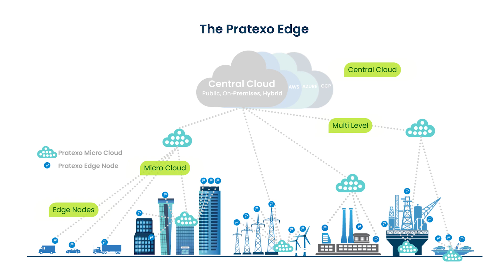Get to Know Pratexo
Pratexo is the plug and play edge computing platform-as-a-service that simplifies and accelerates the design, provisioning, and management of the edge nodes and micro clouds required to host next-generation applications. Based on open and proven technologies, Pratexo unlocks the true value of AI and IoT by enabling you to process data and run applications locally - on the far edge - in real time.

We are particularly targeting industrial applications for Pratexo, including those found in energy and utilities, smart cities, maritime, and manufacturing. In these industries, most IoT data is still not fully utilized because it cannot all be sent to the cloud for reasons including security, privacy, latency, cost, etc. Pratexo technology is particularly suited to situations where a full-time connection to the public Internet is not possible or systems must be resilient to disconnection. We are also seeing increasing development of autonomous systems, using AI and machine learning, that must process that data close to or on the machine itself. Those are the challenges that Pratexo was built to solve.

Pratexo currently has offices in Texas, Norway, and Sweden.